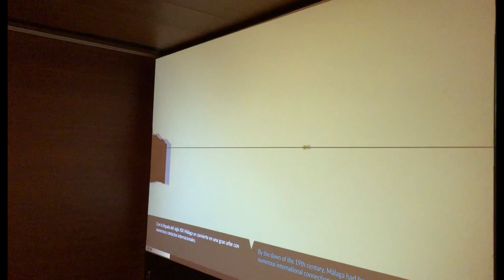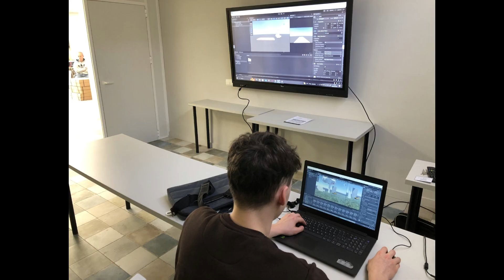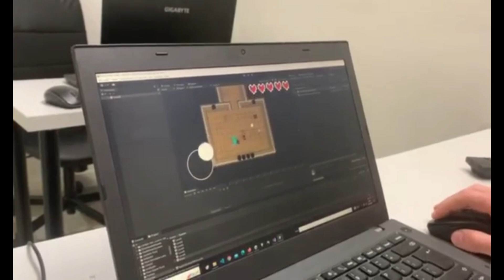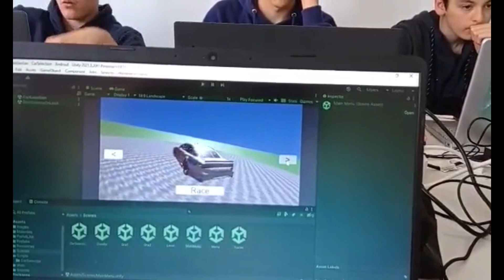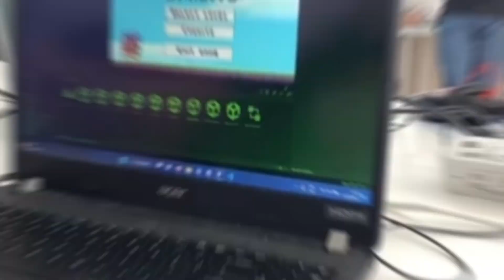Erasmus - Malaga 2023 - TECHNICY PROGRAMIŚCI Z ZST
27 marca 2023 roku dobiegł końca trzytygodniowy projekt mobilności ponadnarodowej realizowanej w ramach posiadanej przez naszą szkołę Akredytacji Erasmus’a o numerze 2022-1-PL01-KA121-VET-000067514, którego uczestnikami było 22 uczniów Zespołu Szkół Technicznych – Technikum Nr 9 kształcących się w zawodzie technik programista. Partnerami instytucjonalnymi naszej szkoły były następujące firmy/organizacje: euroMind Project S.L. (jako organizacja wspierająca), Forja Roja i Cereal Storm (jako organizacje przyjmujące).